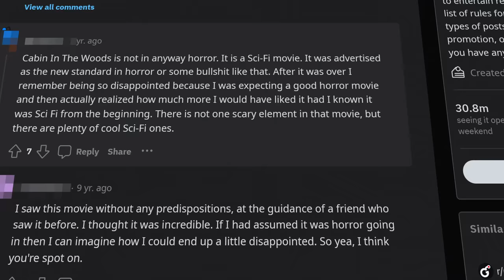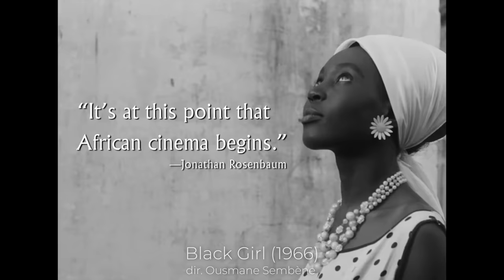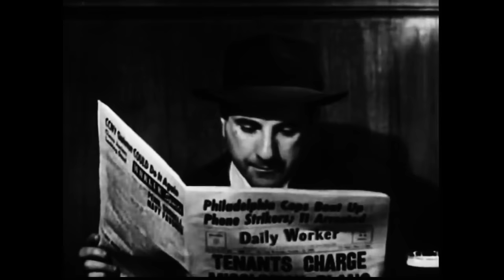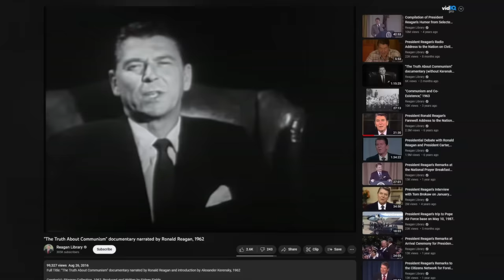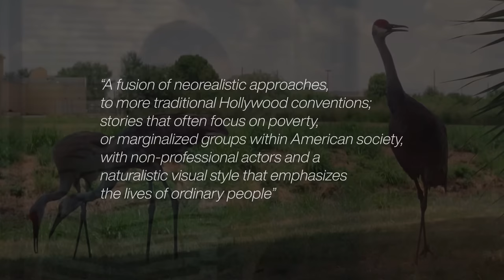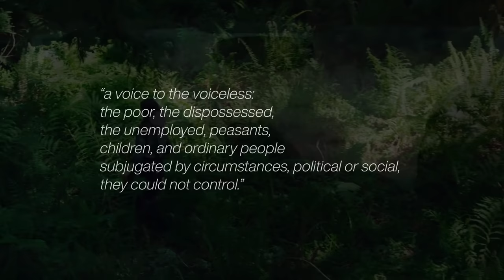The Art of Being Poor: Film's Favorite New Genre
Defining the emerging genre.